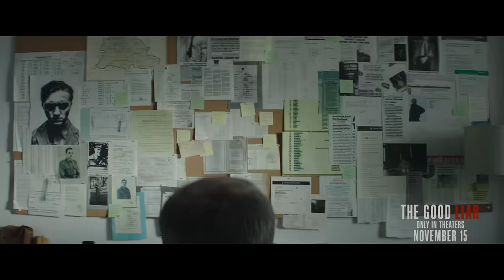The Good Liar – Let The Game Begin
Consummate con man Roy Courtnay (Ian McKellen) has set his sights on his latest mark: the recently widowed Betty McLeish (Helen Mirren), worth millions.  And Roy means to take it all.
From their very first meeting, Roy begins plying Betty with his tried and true manipulations, and Betty, who seems quite taken with him, is soon going along for the ride.  But this time, what should have been a simple swindle escalates into a cat-and-mouse game with the ultimate stakes—revealing more insidious deceptions that will take them both through a minefield of danger, intrigue and betrayal.
Legendary actors Helen Mirren (Oscar winner, “The Queen”) and Ian McKellen (two-time Oscar nominee, “Lord of the Rings: The Fellowship of the Ring” and “Gods and Monsters”) star together on screen for the first time, in this smart and suspenseful thriller from New Line Cinema about the secrets people keep and the lies they live.
“The Good Liar” was directed by Bill Condon, the Oscar-winning screenwriter of “Gods and Monsters,” from a screenplay by Jeffrey Hatcher (“Mr. Holmes”), based on the widely acclaimed novel by Nicholas Searle.  The main cast also includes Russell Tovey (“The History Boys,” “Quantico”) and Jim Carter (“Downton Abbey”).
The film was produced by Greg Yolen and Bill Condon.  Richard Brener, Andrea Johnston, Aaron L. Gilbert, Jason Cloth, Anjay Nagpal, Jack Morrissey and Nick O’Hagan served as executive producers.
The creative filmmaking team included director of photography Tobias Schliessler (“Beauty and the Beast,” “Mr. Holmes”), production designer John Stevenson (“Burton and Taylor”), editor Virginia Katz (“Beauty and the Beast,” “Dreamgirls”), and costume designer Keith Madden (“Patrick Melrose,” “Mr. Holmes”).  The music was composed by two-time Oscar nominee Carter Burwell (“Three Billboards Outside Ebbing, Missouri,” “Carol”).
New Line Cinema presents, in association with BRON Creative, a 1000 Eyes Production, a Bill Condon Film, “The Good Liar.”  The film will be distributed worldwide by Warner Bros. Pictures on November 15, 2019.  It is rated R for some strong violence, and for language and brief nudity.